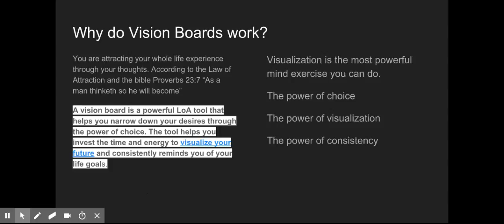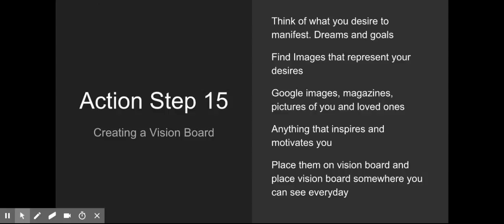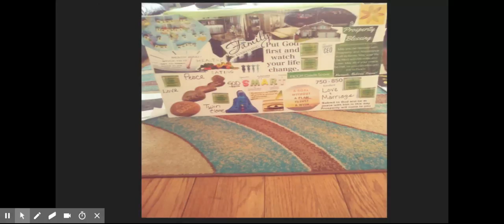Day 15: Creating Vision Boards -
The power of vision boards!!